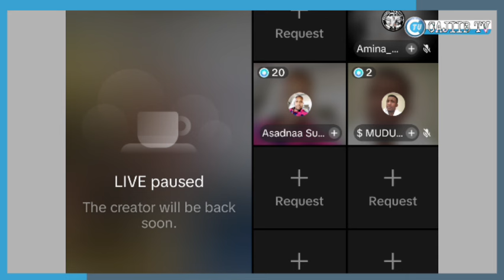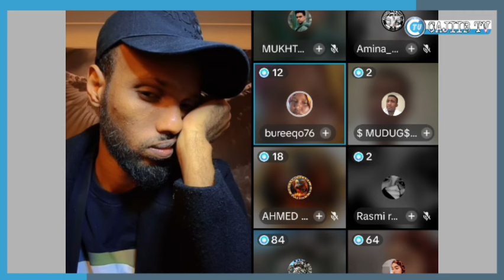Omar barbar o xanaqey farina udirey anshax iyo qamar sugani iney familkisa Amangiliyo